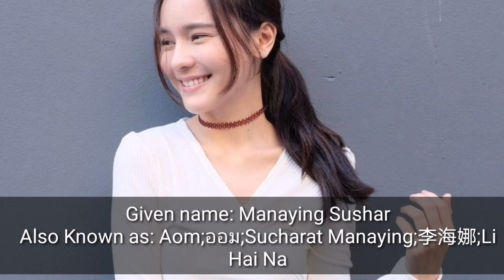Aom Sushar Manaying Lifestyle Boyfriend Age Family Instagram Net Worth Facts Kiss Me Thai Drama 2021